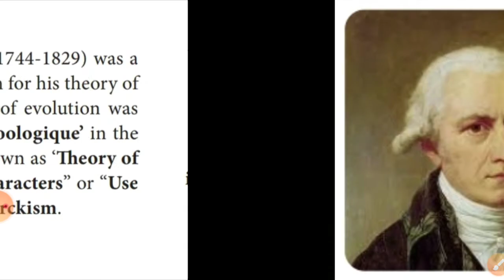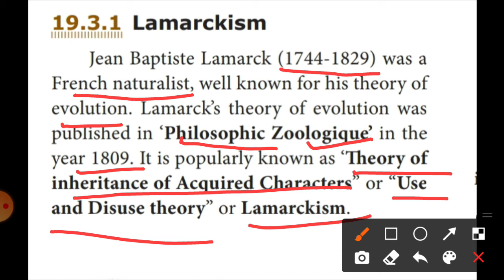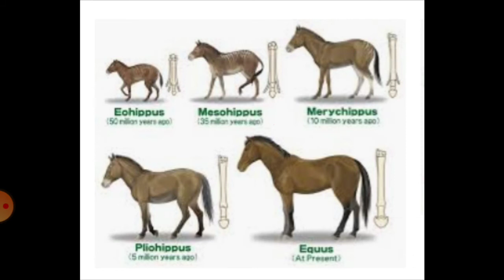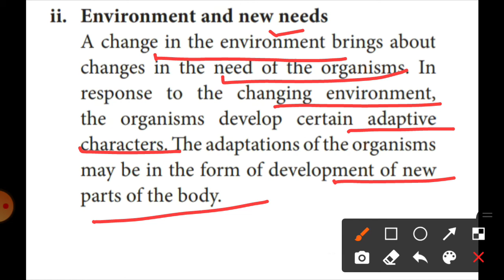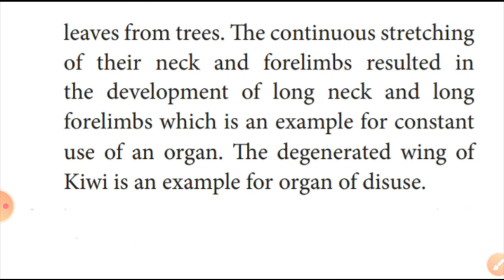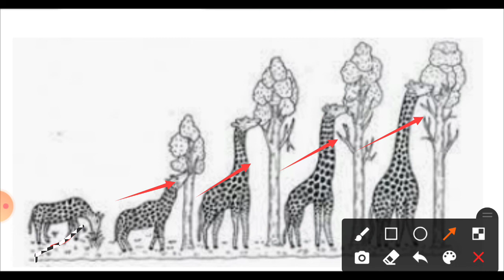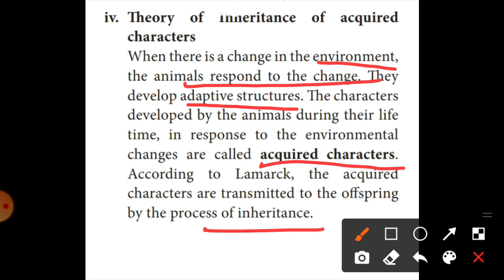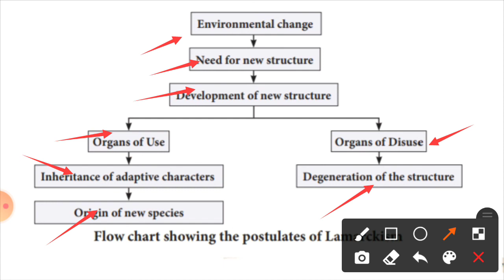10thScience - Unit 19 - Origin and Evolution of Life - Principles of Lamarckism in tamil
10thscience - Unit 19 - Origin and Evolution of life - Principles of Lamarckism in tamil - Effective biology